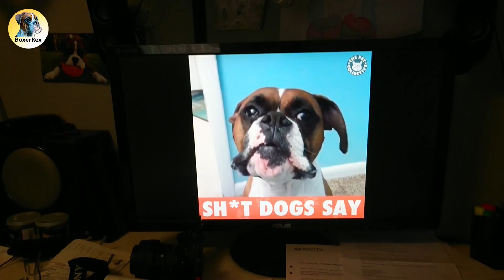Funny And Cute Boxer Dog Howling And Talking With His Dad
This cute. Boxer Rex howling and talking and barking.

And Please Hit That Thumbs Upp Button If You Like Rex Videos 👍 😁

Boxer Rex is a Swedish male boxer born 14th of August 2015 and lives outside of Landskrona in the south of Sweden. He´s loving, fun, crazy, energetic, faithful and a typical high energy boxer. It´s never a dull moment when you are with Rex. He comes from the Relative´s Kennel breeder in Kågeröd in Sweden and his breeder name is Relative´s Michelangelo - but we call him Rex witch means KING in Latin.

Take care! Voff! 😁 /Rex